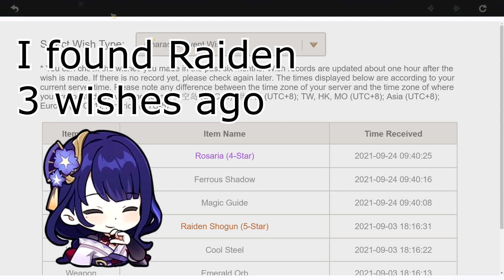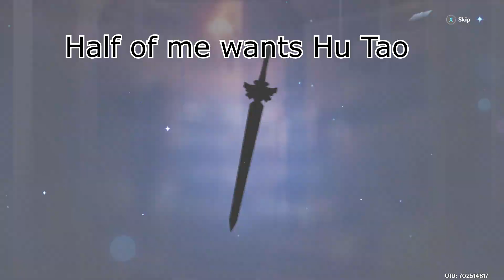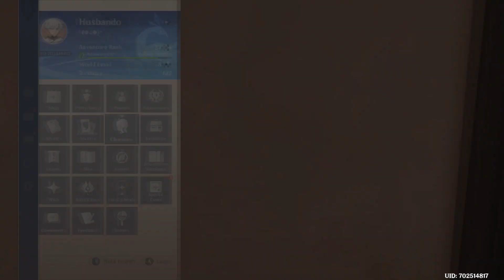Please Thoma come home, I don't know how to do laundry 【Wishing for Thoma - Genshin Impact】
New banner, new pulls ٩(◕‿◕)۶
Thank you Thoma for being such a good malewife.